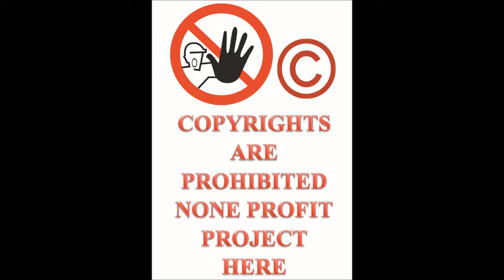Let's Play ThrillVille Off The Rails PC part 66